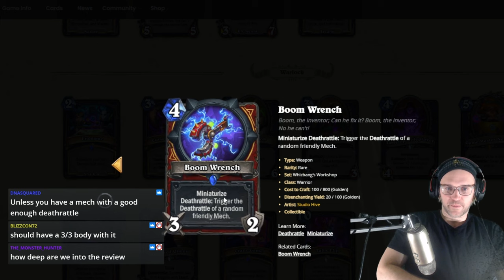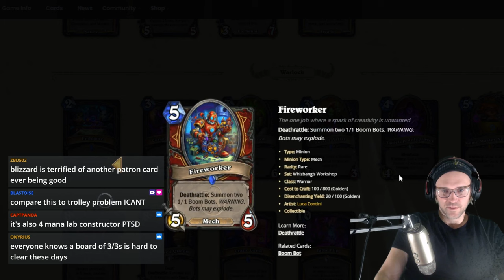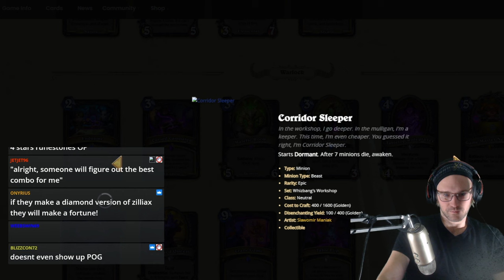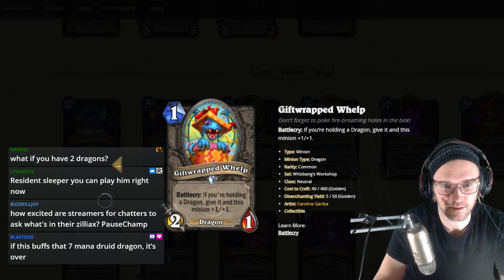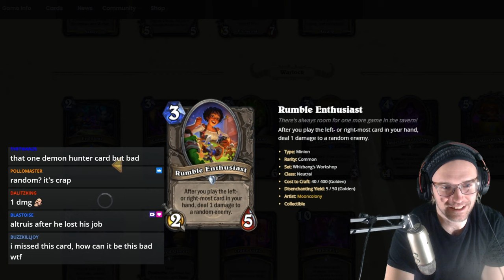Whizbang's Workshop Full Card review Part 3